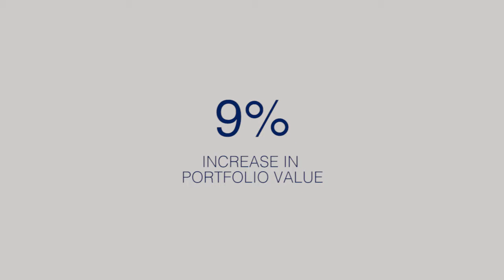Safari Investments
The 2018 Safari Investments marketing video